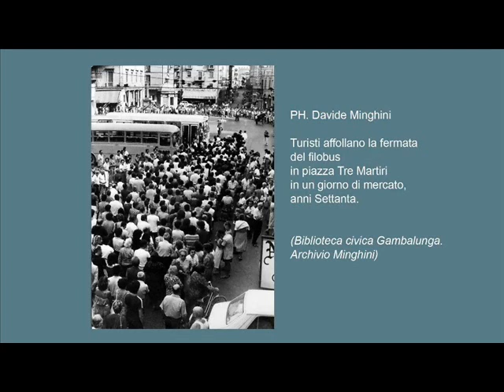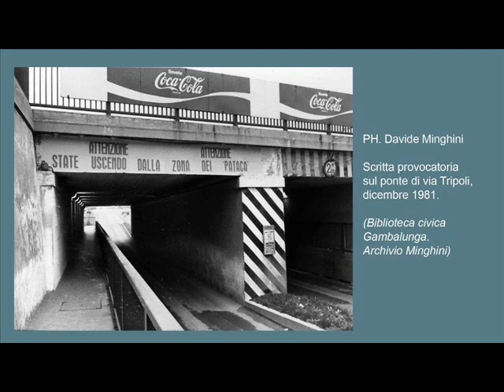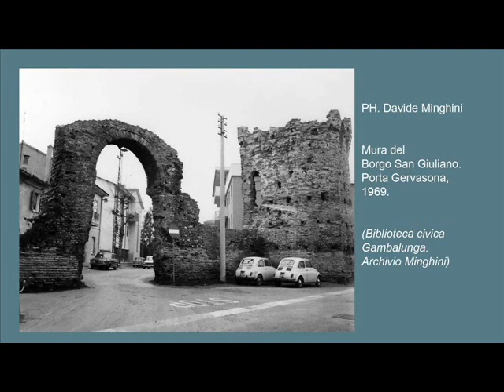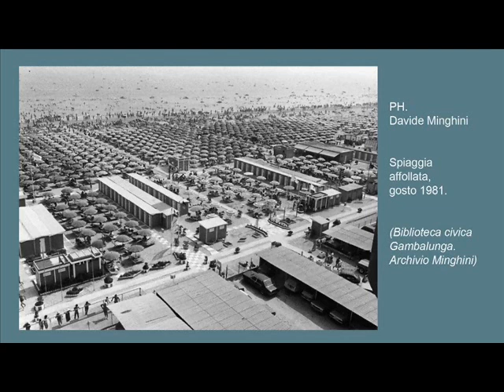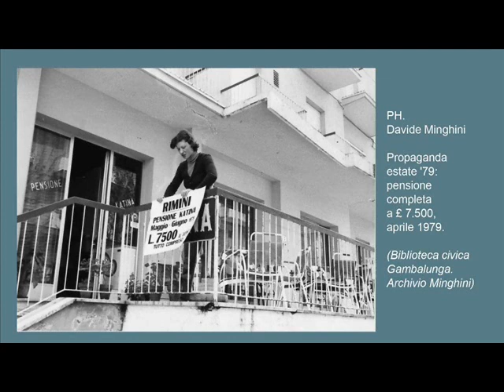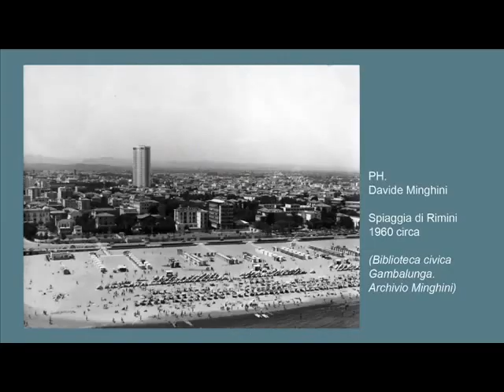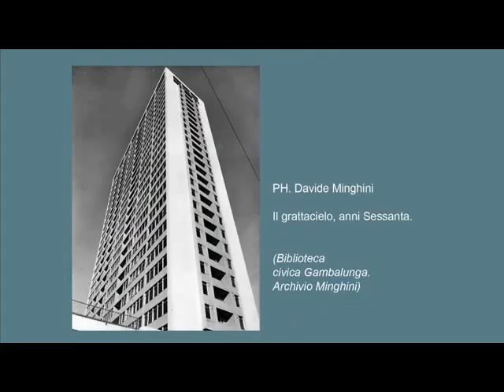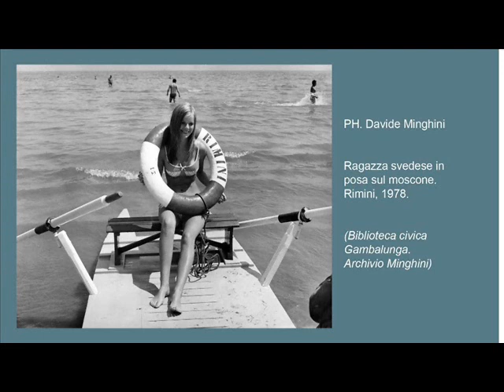CONFARTIGIANATO RIMINI - RIMIN' ESSENZA 2010 Mostra Pittori Riminesi 2 di 2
RIMIN' ESSENZA: LE DISTINTIVE GENIALITÀ DELL'ORGOGLIO RIMINESE
16-24 OTTOBRE 2010  -  PALAZZO DEL PODESTÀ - RIMINI

La Confartigianato di Rimini, propone da sei anni, la mostra di pittori contemporanei riminesi, le cui opere inendite ispirate ad un tema, sono esposte nelle sale del Palazzo del Podestà.
I temi trattati in questi anni sono di attualità, ispirati alla riscoperta della nostra identità, del nostro territorio, cultura e tradizione, nell'ottica di rimanere entità distinte nella globalizzazione.
Quest'anno, in particolare cercheremo di valorizzare le genialità riminesi delle quali andare fieri, e l'orgoglio di appartenere ad una stessa comunità, ad una stessa storia.
Questa edizione vuole essere, sintesi ed epilogo di un lungo percorso che abbiamo tracciato nell'appassionante e partecipata ricerca e valorizzazione della cultura del nostro territorio e di tutto ciò che ad essa è speculare, come l'avere un'anima e l'orgoglio di appartenere ad una stessa identità. Ma ecco di nuovo quel genio di un garbino, riprende a soffiare, per farci sentire oltre. per una volta ancora.
Oltre alla mostra, viene proposto alla città un calenario di convegni giornalieri, sulle genialità riminesi, per stimolarne una "botta d'orgoglio".
Nella sala appositamenta attrezzata per gli incontri, sarà possibile ammirare una mostra fotografica di Davide Minghini, che per anni ha fissato momenti di questa città.  Saranno allestine fotografie della città storica, della città del mare, della barriera che divide le due anime e dei personaggi.

La mostra rimarrà aperta dal 16 al 24 ottobre 2010
nei seguenti orari: mattino 10:00-12:00 e 15:00-19:00

CONFARTIGIANATO DELLA PROVINCIA DI RIMINI
VIA MARECCHIESE 22
47923 - RIMINI (RN) ITALY
SKYPE confartigianato.rimini
FACEBOOK Confartigianato Rimini